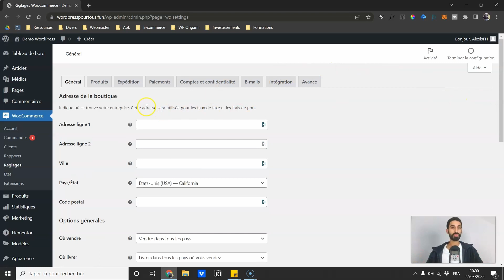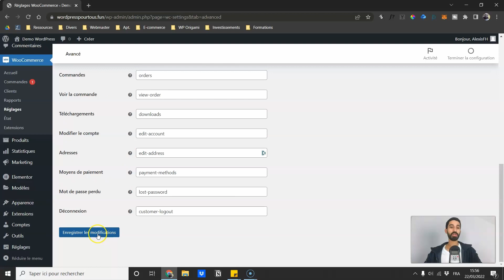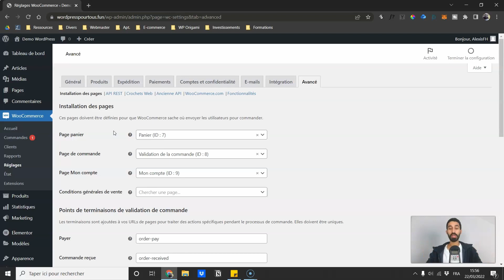Retrouver vos PAGES WOOCOMMERCE perdues (panier, commande, compte...)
-50% sur notre formation WordPress Freelance + communauté + lives pour vivre de WordPress jusqu'au mardi 25 février 23h59